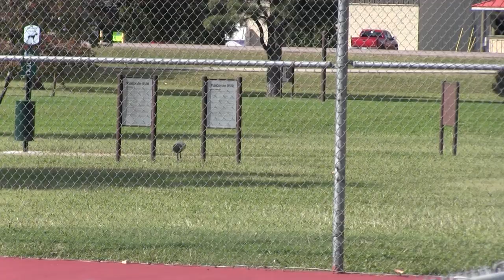Hoisington High School JV Tennis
Hoisington High School Junior Varsity Tennis